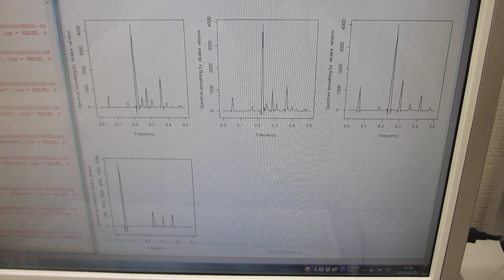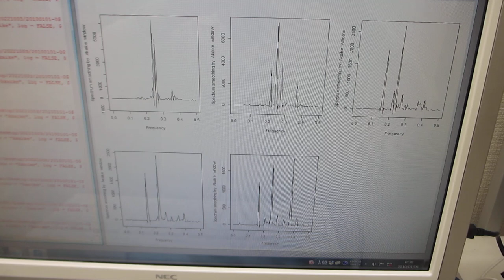超音波のダイナミック特性を解析・評価する技術（超音波システム研究所）